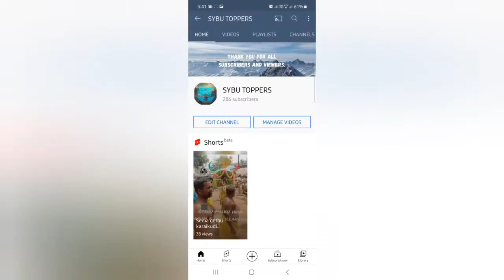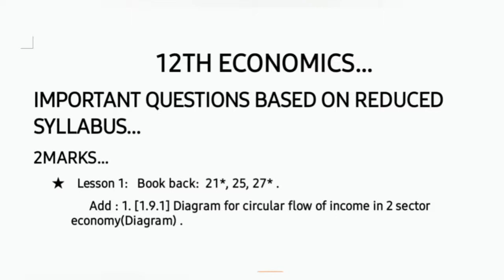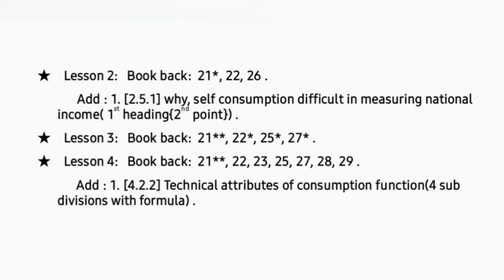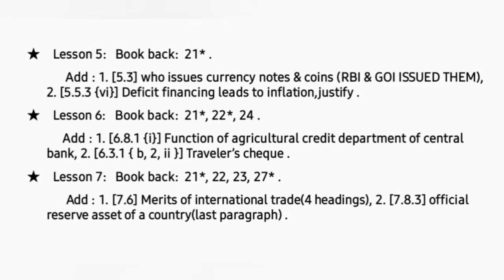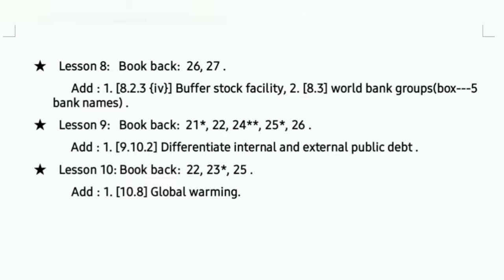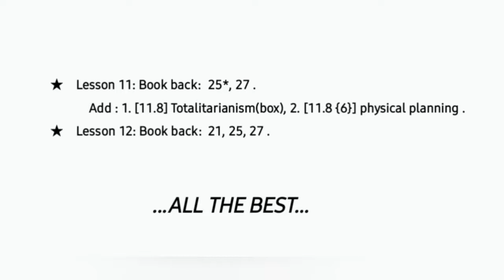12TH ECONOMICS||IMPORTANT 2MARKS QUESTIONS||REDUCED SYLLABUS||PUBLIC 2021||SYBU TOPPERS||ST.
This video contains 12th economics important questions based on reduced syllabus for public 2021...

Most expected questions also here...

12th std important questions

12th important questions 2021

12th economics important questions

12th economics important questions based on new syllabus

12th economics public important questions...

12th std important questions English medium

This video contains 12th std economics full important five mark questions for public 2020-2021, based on new syllabus...

The most government expected questions are there...

 Also contains slow leaners study material for 5 marks questions are noted...

 Important questions...
 Important five mark questions...
 Economics important five mark questions... 12th economics important questions...
12th economics important five mark questions...
 12th economics important five mark questions for public 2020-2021...
12th economics important five mark questions for public 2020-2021 in based on new syllabus...

We will soon introduce the blue print of the year...

Sybu toppers...st.